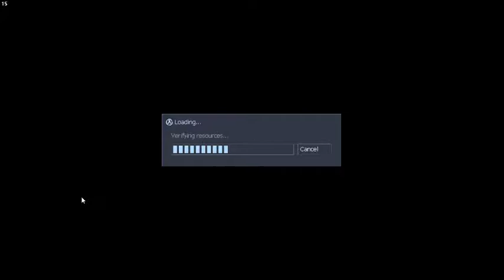Sven Co-op Half-Life Campaign: On a Rail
More like on a fail haHAA.

The footage of the parts of the campaign before this were lost. As in apparently I wasn't recording. Whoops.